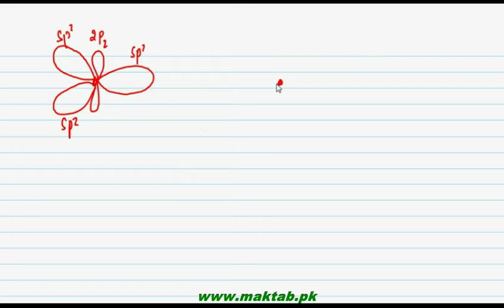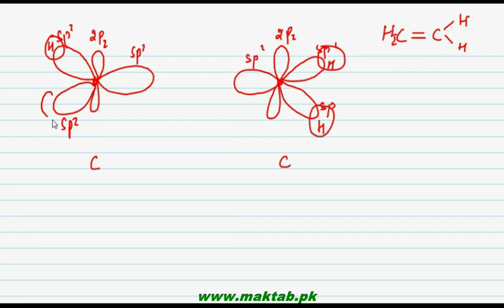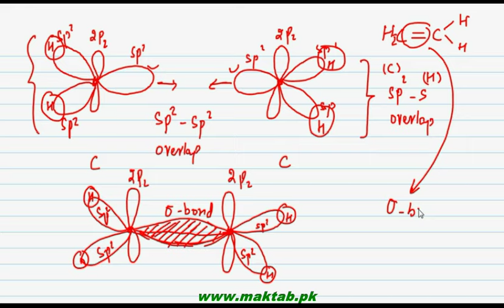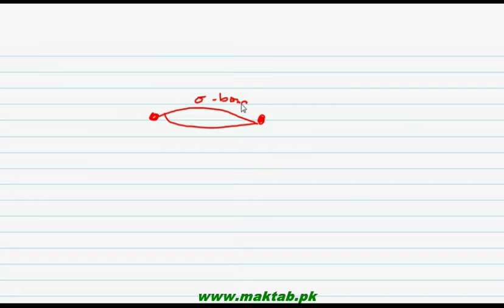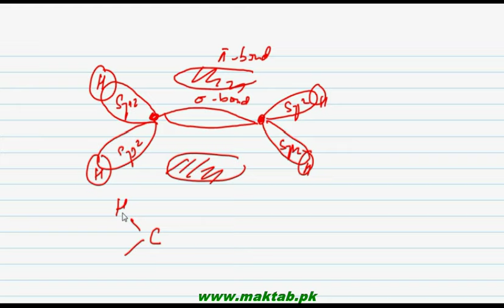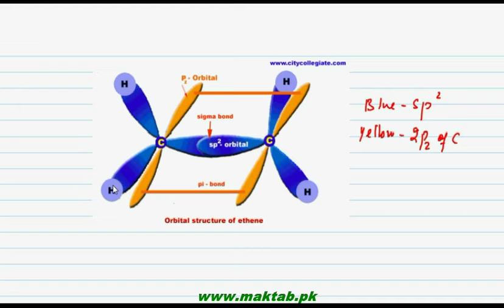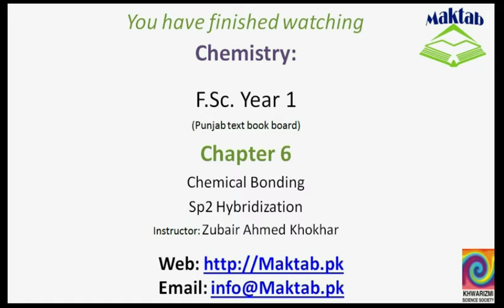FSc Chemistry Book1, CH 6, LEC 20: SP2 Hybridization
This video lecture from  Chemical Bonding (F.Sc. First Year Chemistry) covers the concept of intermixing of one s and two p orbitals to form SP2 hybridization along with the detailed example of Boron Trifluoride and Ethene and how double bond is formed in case of ethene. Find more e-learning material and educational video lectures in Urdu at maktab.pk. These videos are free to use for promotional and commercial purpose by keeping the credits to Maktab.